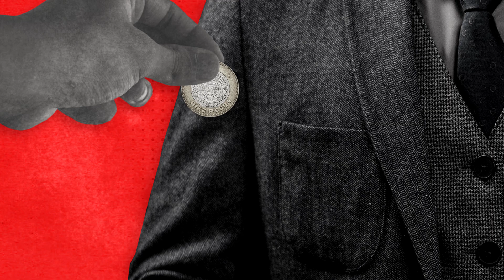¿CÓMO puedes hacer CRECER una PYME? (Episodio 48) | Cuéntame de Economía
Las pequeñas y medianas empresas son el motor de la economía mexicana, pero se enfrentan a grandes retos para sobrevivir hasta que puede consolidarse y crecer.

En este episodio, Luz Elena Marcos, reportera de Economía, y Alberto Verdusco, jefe de Redacción e Información en Expansión, platican con Andreia Morelli, Chief Marketing Officer en American Express México, sobre la forma en que los negocios pueden tener éxito. Dan detalles de las opciones que existen para echar a andar un negocio y mantenerlo a flote, los recursos que necesitan para digitalizarse y las herramientas financieras que debes aprovechar si lideras una empresa.

También puedes escucharlo en todas las plataformas de audio. 🔔